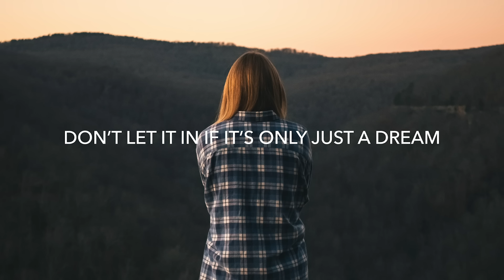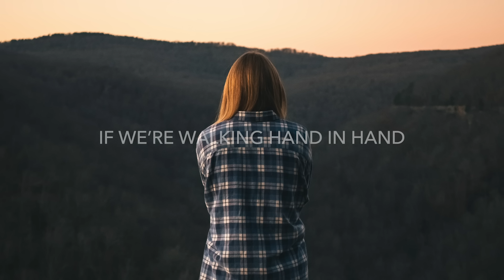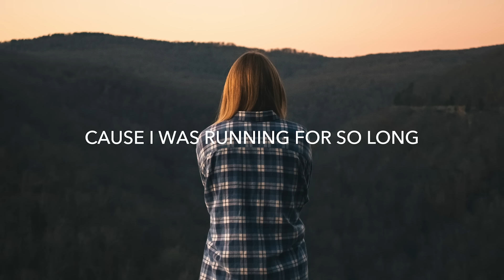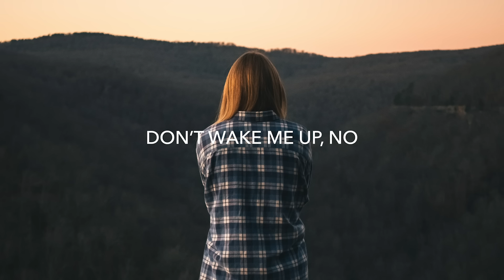WRATHE - Just A Dream (Lyrics)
🎤 Lyrics: WRATHE - Just A Dream
When we’re standing face to face
How can i be weightless?
Never thought I’d make it
Thinking that my heart would break again
How can it be painless?
Feels like an oasis

Don’t wake me up if I’m already asleep
Don’t let it in if it’s only just a dream
Cause I was running for so long
Searching for home in something already gone
If it’s just a dream

For the first time hearts align
And I don’t have to question
If the hurt is ending
If we’re walking hand in hand
I can see horizons
Deep inside your eyes yeah

🔥 Songs you will also like based on this track:
MitiS - Shattered (Lyrics) feat. RUNN
WE ARE FURY - Don't Know Why (Lyrics) ft. Danyka Nadeau
MitiS - Home (Lyrics) feat. Nick Warner
Hanne Mjøen - Strangers (Lyrics) Sonic Journey Remix